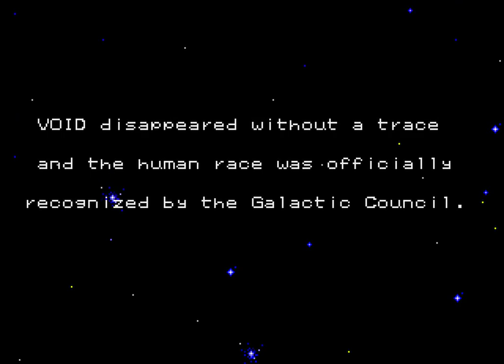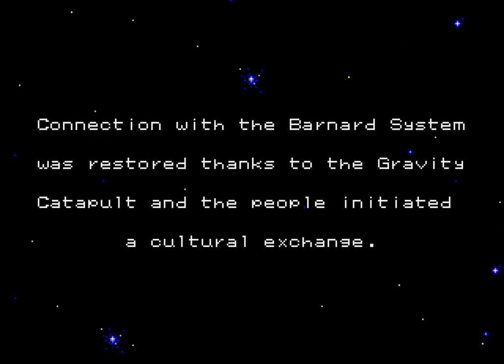Mega Drive Longplay [593] Star Cruiser (JP) (Fan Translation)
200 years have passed since Central Earth ended a war that began when humans made first contact with aliens. The balance of power, however, is being jeopardized by the militaristic nation VOID, which is attempting to deport all aliens from civilized society, and by the remains of the Earth Federation, the Federation Patrol. VOID is planning to wage war and take control of the galaxy, but a small battalion on the Ganymede satellite of Jupiter is being trained to resist VOID.

Star Cruiser is a mixture of a first-person shooter, a space flight simulator and a dungeon-crawling RPG, it was developed by Arsys Software and released in Japan for the PC-88 and Sharp X1 home computers in 1988. The game was released for the NEC PC-98 and Sharp X68000 computers in 1989, and then ported by Masaya (NCS) to the Mega Drive in 1990. Namco licensed the Mega Drive version of Star Cruiser for a North American release entitled Star Quest, which Namco planned to publish for the Sega Genesis in July 1994. However, the North American release of Star Quest was eventually canceled.

The game is an early example of an action role-playing game with fully 3D polygon graphics . All levels, objects, and opponents in the game are rendered in 3D polygons, years before the technique was widely adopted.

There are many small differences between the Mega Drive and the home computer versions of Star Cruiser, one of them being the fact that, in the original, enemy encounters are represented by abstract spots on the map, and the player has to touch them to be teleported into an abstract room where the battle will take place, whereas in the Mega Drive version all enemies are placed in the levels themselves. This concept was then borrowed from the Mega Drive port to be used in Star Cruiser 2: The Odysseus Project. Other things of note are the facts that the money system was removed from the Mega Drive version, and the art style is also different.